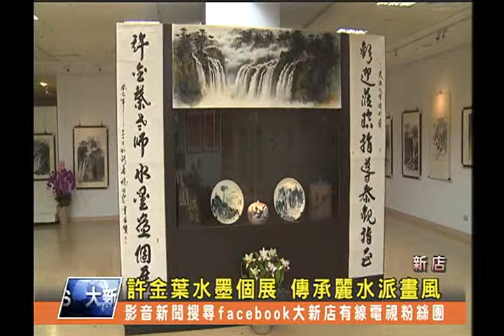1021202【大新店地方新聞】許金葉水墨個展 傳承麗水派畫風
水墨畫家許金葉即日起到12月18日在新北市圖新店分館舉辦個展。許金葉的國畫跳脫傳統風格，傳承麗水畫派精髓，融入噴、灑、噴彩等技法，並且運用壓克力等多元媒材，營造水及雲的流動感，畫面呈現更加的生動有活力。